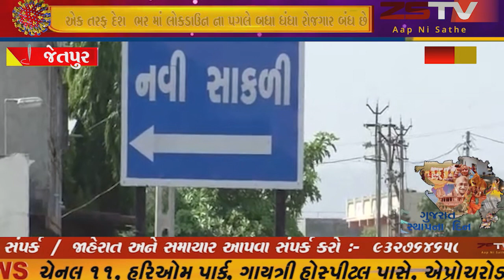જેતપુર એક તરફ દેશ ભર માં લોકડાઉન ના પગલે બધા ધંધા રોજગાર બંધ છે